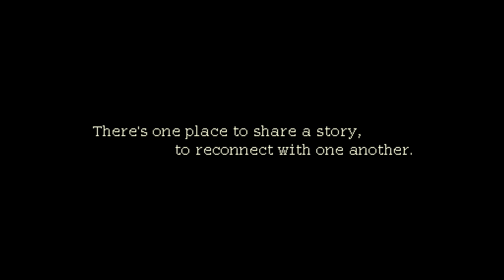Coffee Talk Episode 2: Hibiscus & Butterfly - Official Consoles Teaser Trailer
Coffee Talk 2 Episode 2: Hibiscus & Butterfly is headed to Nintendo Switch, PlayStation, and Xbox in 2022.

Check out the console teaser trailer and get ready to reconnect with your favorite fantasy customers, create latte art masterpieces, and maybe even influence a few hearts with a warm cup of coffee or two when the game arrives in 2022.